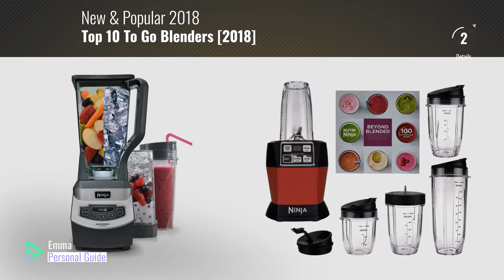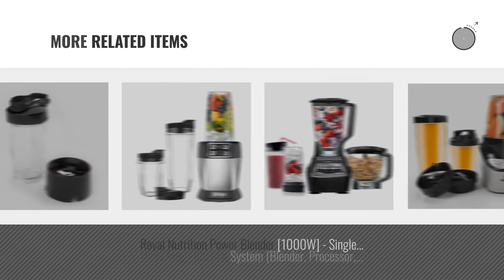Top 10 To Go Blenders [2018]: Nutri Ninja Auto iQ Pro Complete Blender with 5 To Go Cups & 4 Lids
New! 2019 Black Friday / Cyber Monday Small Kitchen Appliances Deals and Updates.

Black Friday / Cyber Monday Nutri Ninja Auto iQ Pro Complete Blender with 5 To Go Cups & 4 Lids | BL487, Red by SharkNinja

Black Friday / Cyber Monday Blendtec GO Cup by Blendtec

Black Friday / Cyber Monday NutriBullet NBR-1201 12-Piece High-Speed Blender/Mixer System, Gray (600 Watts) by NutriBullet

Black Friday / Cyber Monday Personal Blender With Travel Cup VIANKORS Portable Blender USB Mini Juicer Cup Fruit by Viankors

Black Friday / Cyber Monday Ninja Professional Blender with Nutri Ninja Cups (BL660) by SharkNinja

Black Friday / Cyber Monday Ninja BL456 Blenders-Countertop, 24 oz, Silver/Black by Ninja

Black Friday / Cyber Monday NutriBullet Pro - 13-Piece High-Speed Blender/Mixer System (900 Watts) by NutriBullet